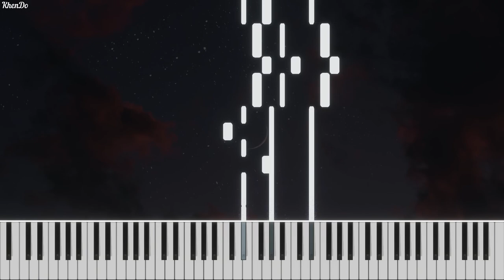Syd Matters - Obstacles (Piano) | Free MIDI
Hi!